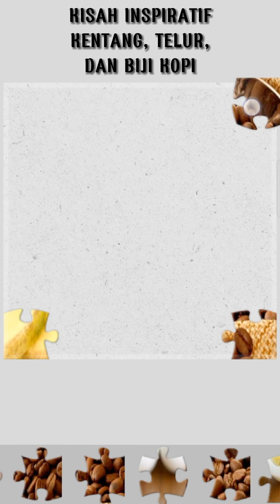Kisah Inspiratif Kentang, Telur, Dan Biji Kopi - Puzzle Game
Semoga Kisah ini bisa menjadi Inspirasi Kehidupan untuk kita semua.